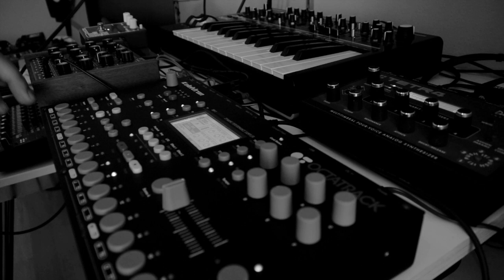Live electro with Bass Station 2, Tetra, Octatrack, Dark Energy 2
Little electro live session. Small setup & short preparation time. Soundgear: Elektron Octatrack, Dave Smith Instruments Tetra, Novation Bass Station 2, Doepfer Dark Energy 2, Mixer: Mackie 1202 VLZ 4, Effects: tc-electronics & Malekko Analog Delay, Recorder: Zoom H4N, Camera: Gh2, Beat: 808 samples, no computer and no presets :)